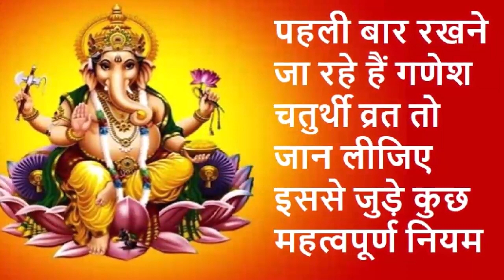पहली बार रखने जा रहे हैं गणेश चतुर्थी व्रत तो जान लीजिए इससे जुड़े कुछ महत्वपूर्ण नियम